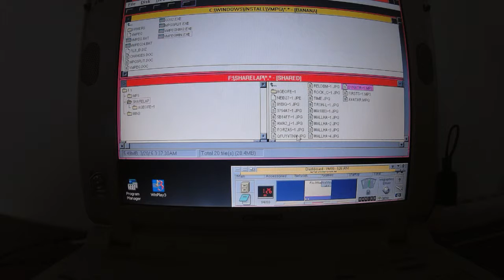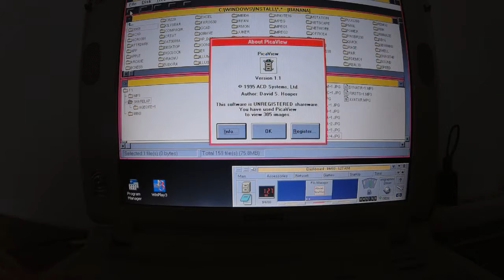Windows 3.1 multimedia 4/4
Multimedia demo in Windows 3.11,  Compaq 233Mhz
Programs used: Mediarack, DockTalker, Mod4Win, Winrage, Media player, Xing player, Vmpeg, Winplay3

recorded on PolaroidCUBE